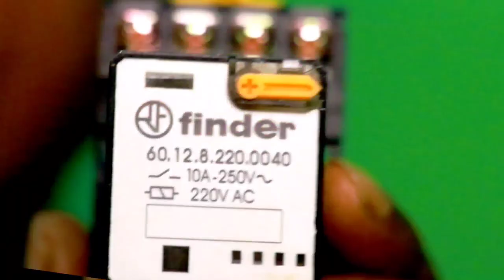automatic changeover connection electric relay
automatic changeover connection relay electric electric work education,
ইলেকট্রিক রিলে কন্টাক দিয়ে কিভাবে অটোমেটিক চেঞ্জ ওভার কানেকশন করবেন।